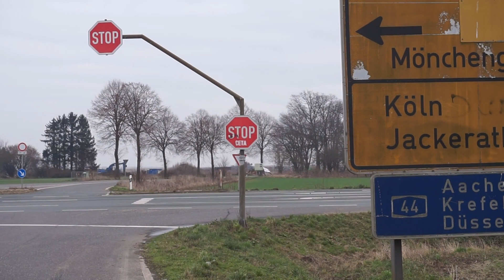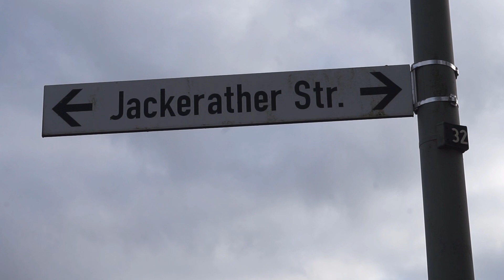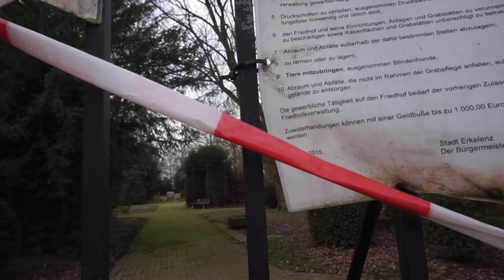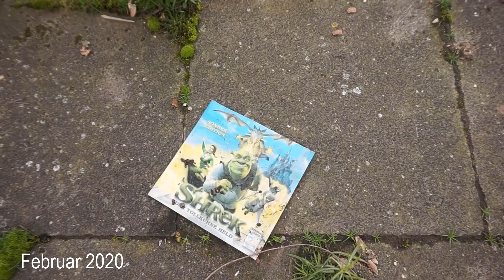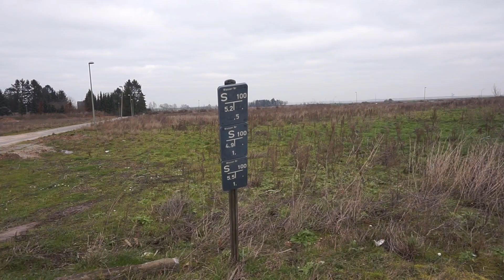Geisterdorf Immerath | Die letzten Häuser | Februar 2020 | abandoned | #26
Das Dorf Immerath bei Erkelenz am Niederrhein. Ein Geisterdorf. Wir sind hier ganz im Westen von Deutschland, sind  zwischen Mönchengladbach, Köln und Aachen. Die Einwohner wurden umgesiedelt, die Häuser werden abgerissen. Bei diesem, vermutlich letzten, Besuch in Immerath, sehe ich die noch existierenden Überreste eines einst hübschen Dorfes.

Lost At Sea by TrackTribe